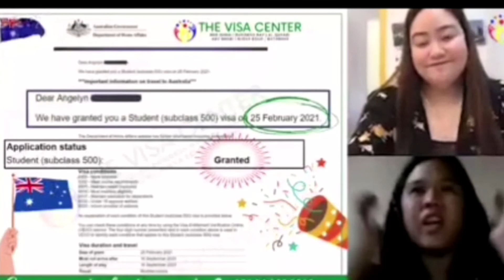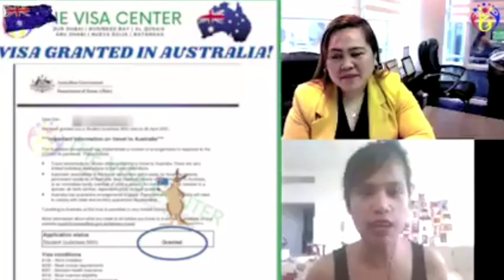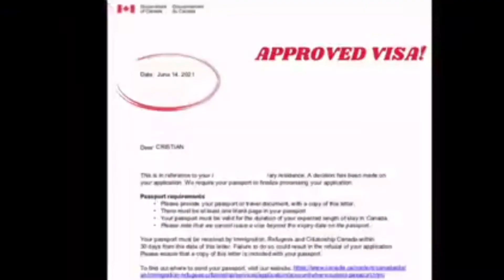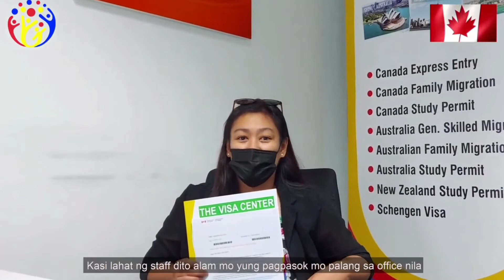Be our next successful Client!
The Visa Center
Management has 18 Years of experience on Migration Services for visa applications to Canada and Australia

Book your Free Consultation and Assessment today!
To find out which migration programs suits you.